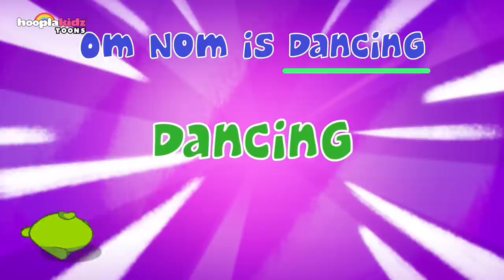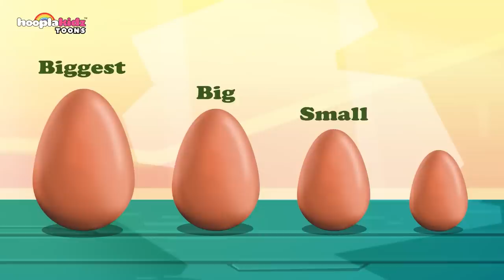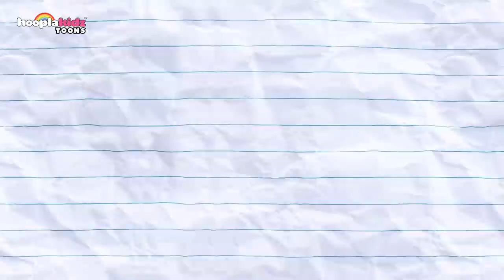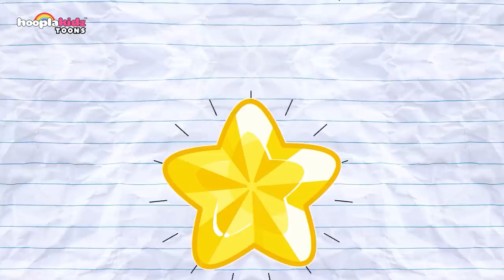Back To School | Learn Five Senses | Learn With Om Nom | Hooplakidz Toons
Hi Kids! In Chapter 6 of Back To School series with om nom you will learn five senses, in this fun video, Om Nom will teach you the 5 senses while doing his everyday things. So come join us and watch many other learning videos for kids.

➤ About the Show:
HooplaKidz Toons Funny Cartoons presents your favourite cartoons!! Let's go Toony with the Brand New HooplaKidz Toons Channel! Watch All these cartoons set to amuse you and tickle your funny bone and have a fun parade of laughter for you and your kids!!!